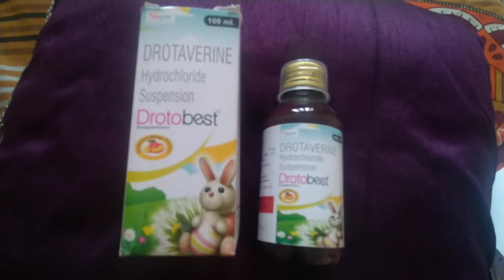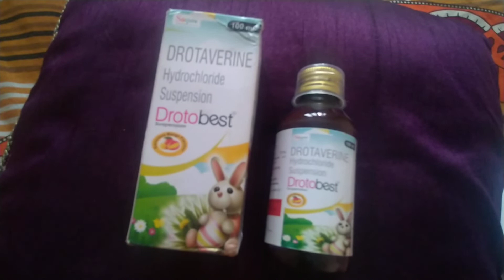Drotin DS, Drotobest suspension ।। बच्चो के पेट दर्द की सबसे अच्छी दवा ।। For medicine information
bacho ke pet me dard, spasmodic pain, मरोड़ के लिए बेहतरीन दवा।